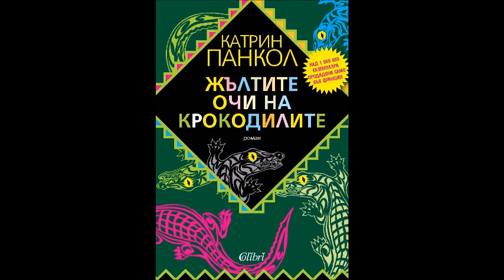Катрин Панкол - серия Жълтите очи на крокодилите - книга 1 - част 2/7 (Аудио книга) Любовен роман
Катрин Панкол - серия Жълтите очи на крокодилите - книга 1 - Жълтите очи на крокодилите - част 2 (Аудио книга) Любовен роман